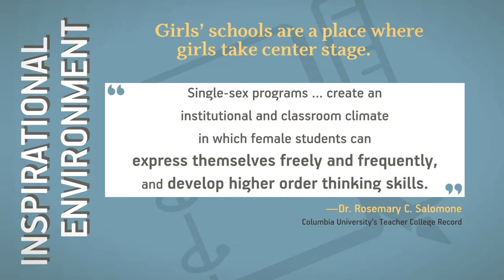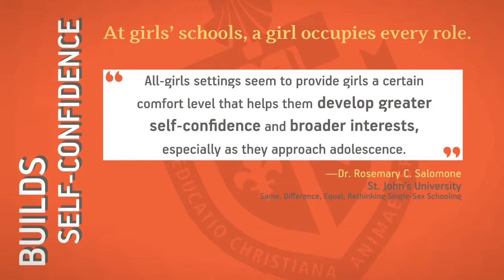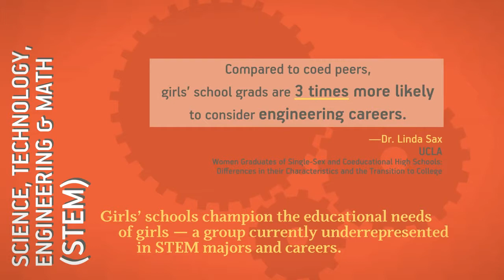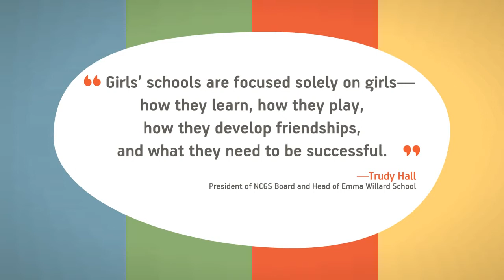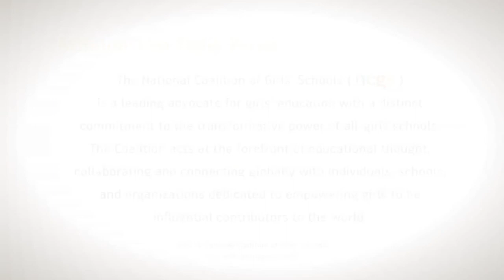Branksome Hall: преимущества школы для девочек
Школа известна сильной академической подготовкой, об этом свидетельствует тот факт, что 100% выпускниц ежегодно продолжают обучение в вузе, 80% студенток получают стипендии от университетов.